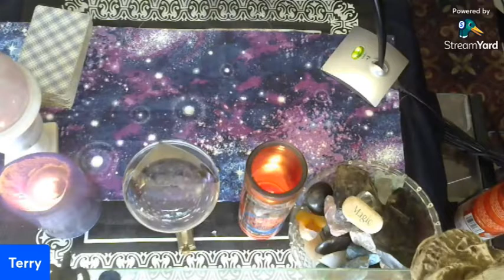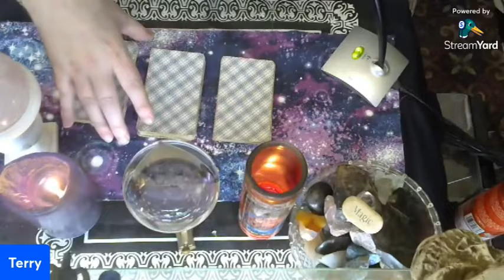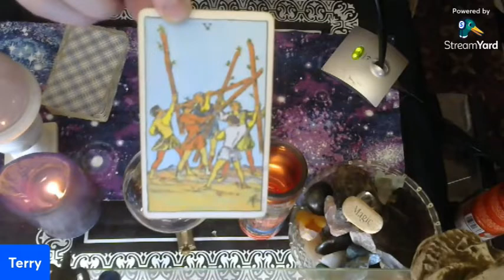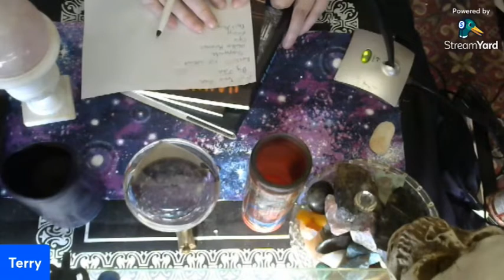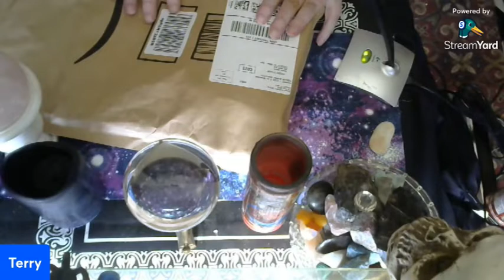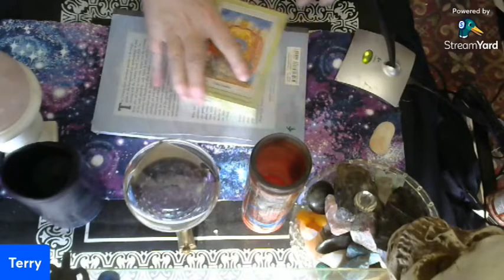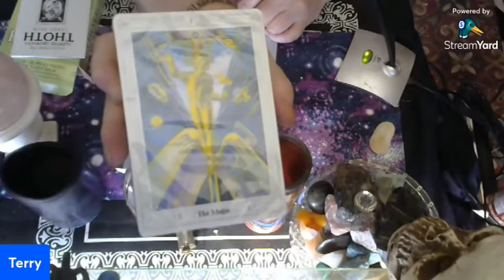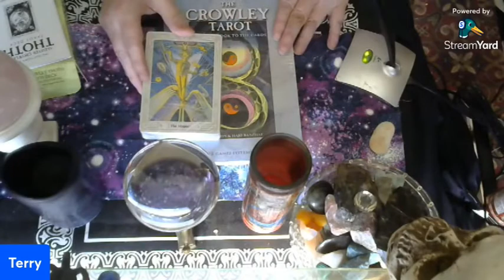Your Hump-Day Tarot Card + An Unbagging!